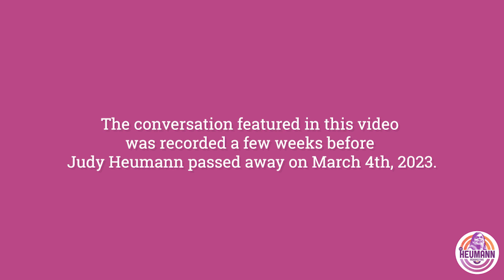Gloria Steinem & Judy Heumann in Conversation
CONTENT WARNING: Brief mention of sexual violence.

VISUAL DESCRIPTION: The intro is pink background with white text that is read aloud. This is followed by a video with the logo for the Heumann Perspective. This fades into a video with a pink border with Gloria Steinem in one frame and Judy Heumann in another. Gloria is a white woman with dark blonde hair wearing a black top. Judy is a white woman with short brown hair wearing red glasses and blue top.

The conversation featured in this episode was recorded a few weeks before Judy Heumann passed away on March 4th, 2023. This is last of 5 final episodes of The Heumann Perspective. All episodes of The Heumann Perspective will remain available indefinitely at judithheumann.com.

Find more information about Gloria and resources relating to this episode

This episode is also available in podcast format on Apple Podcasts, Spotify, and judithheumann.com.